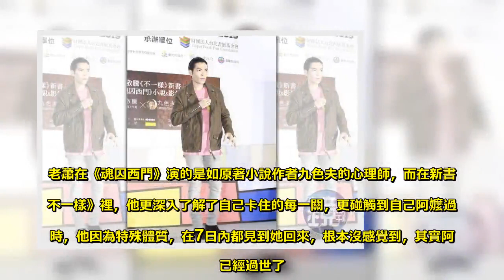阿嬤過世前還偷她錢 蕭敬騰內疚：想帶她環遊世界 - Sky News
【鏡週刊報導】 蕭敬騰（老蕭）主演的《魂囚西門》今（16日）晚間於公視首播，他與心理師九色夫對談的新書《不一樣》也將於26日發行，16日他出席台北國際書展活動，大批粉絲早早就來排隊支持。老蕭在《魂囚西門》演的是如原著小說作者九色夫的心理師，而在新書《不一樣》裡，他更深入了解了自己卡住的每一關，更碰觸到自己阿嬤過世時，他因為特殊體質，在7日內都見到她回來，根本沒感覺到，其實阿嬤已經過世了。老蕭從小